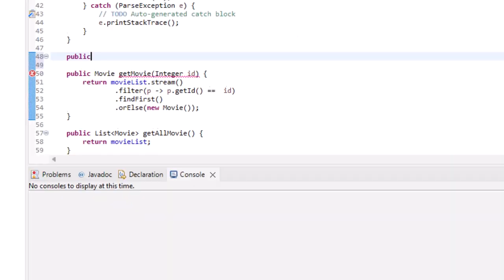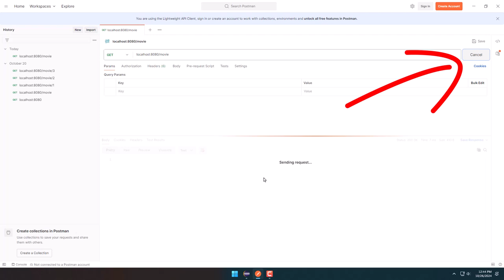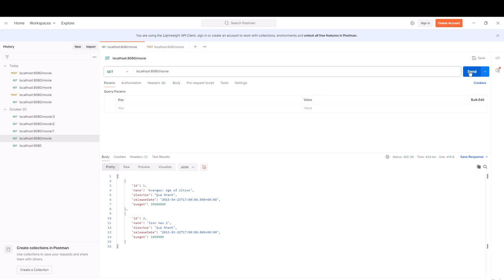Spring Boot #4 EXPERT tiết lộ bí mật của Method Post!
Chúng ta sẽ sử dụng Method Post trong springbootproject bằng cách sử dụng annotation.

Các bạn nhớ download postman để gửi Request Post nhé